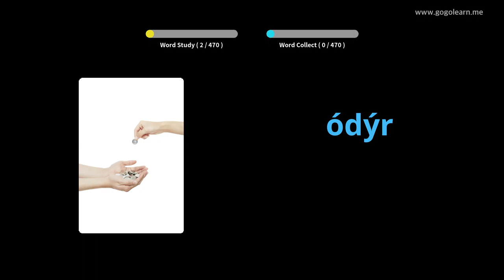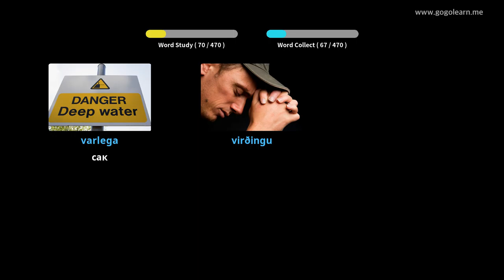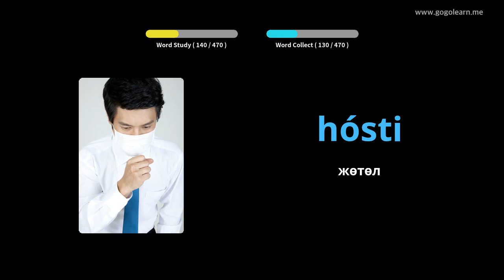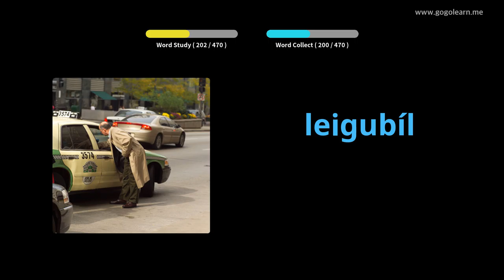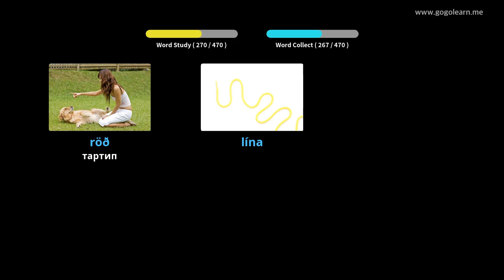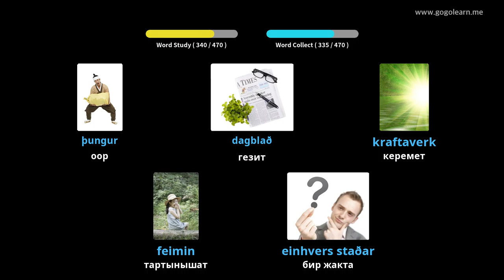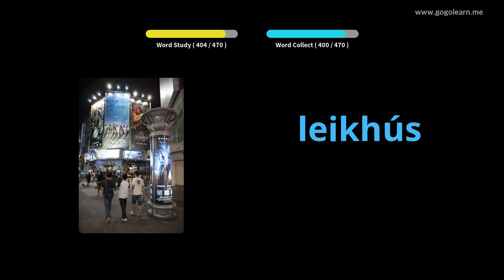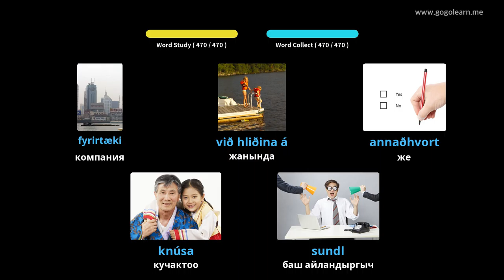Исландияча лексика башталгыч мектеби | Golearn